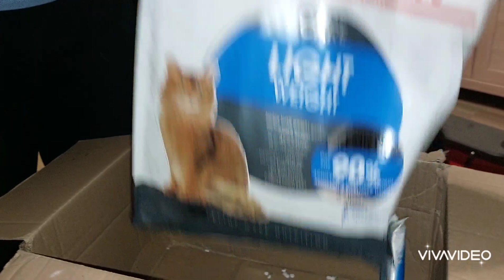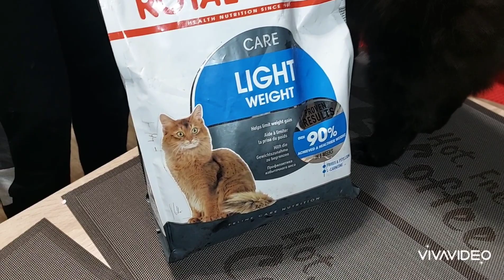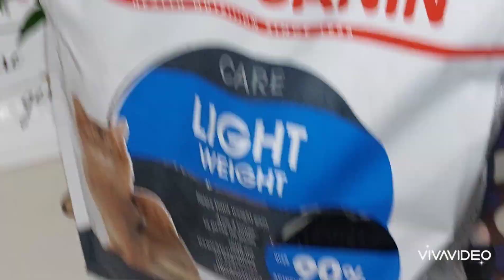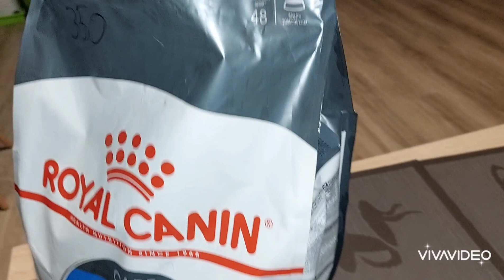Розпаковка від товариша